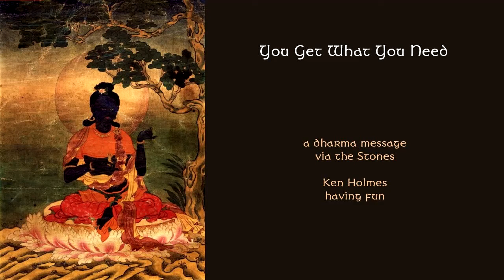You Get What You Need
A little voice acting fun inspired by the Rolling Stones' clasic.